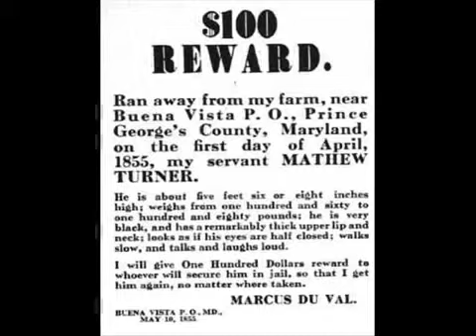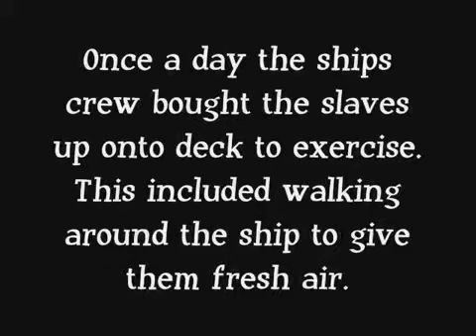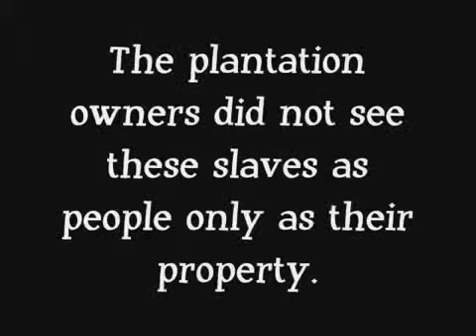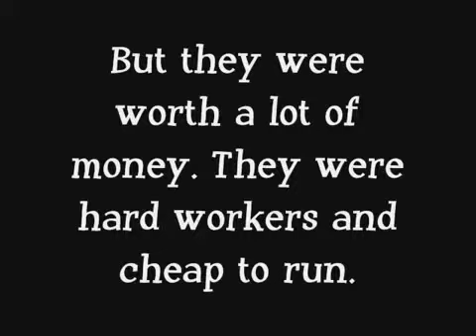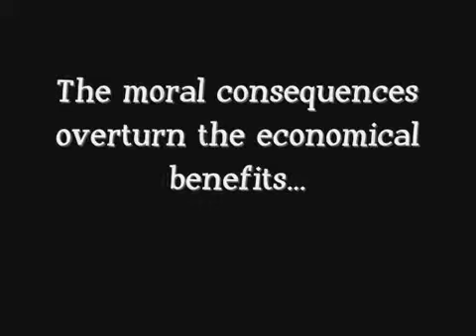The Slave Trade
Slave trade by Chris Batten